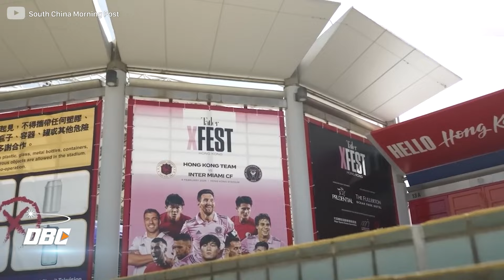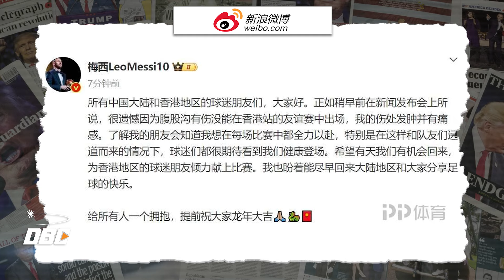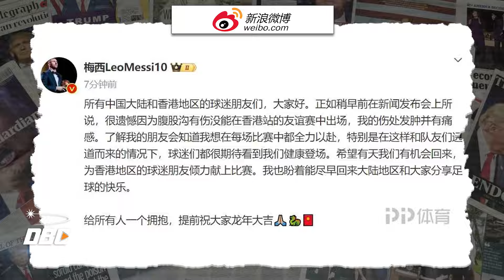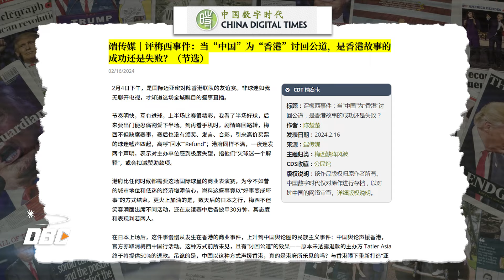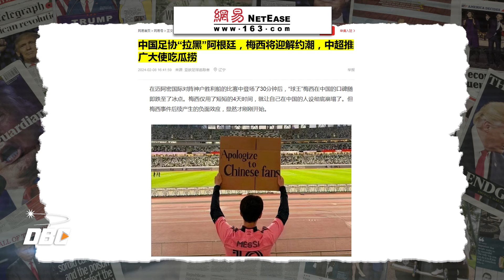ĐCSTQ đã biến Messi thành nhân vật “siêu phản diện” như thế nào?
Bản tin ngày 21/2/2024 của DBC gồm những tiêu điểm chính sau đây: ĐCSTQ đã biến Messi thành nhân vật “siêu phản diện” như thế nào?
- Sau vụ việc Messi không ra sân tại Hồng Kông: Ban tổ chức hoàn tiền vé. -Chương trình của CCTV cắt cảnh quay Messi để trả đũa
- Công ty chuyển phát nhanh bị người Trung Quốc tẩy chay chỉ vì ủng hộ Messi